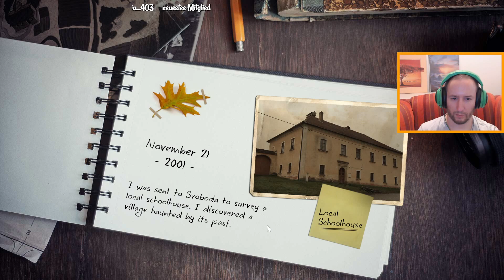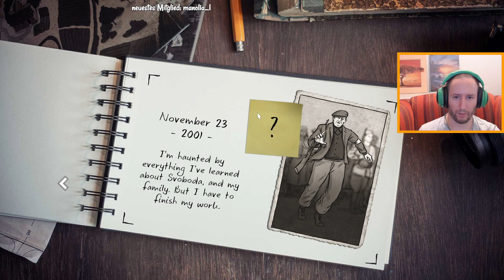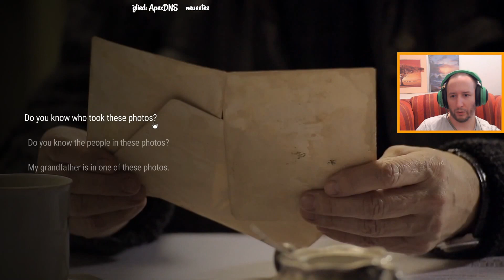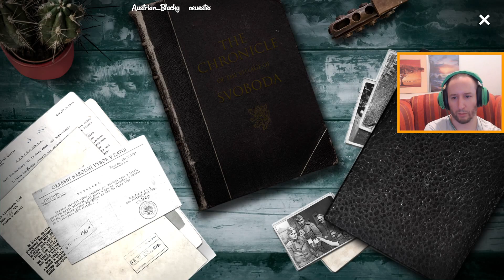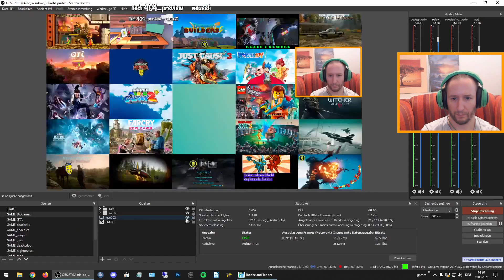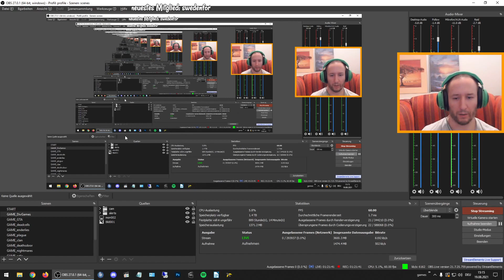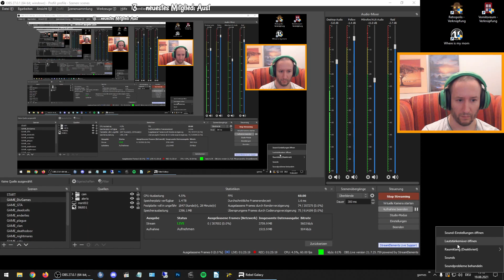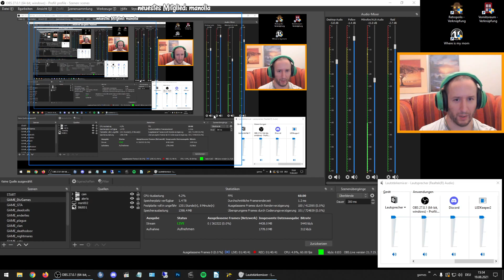🇦🇹 🕹️ ⭐ Games Ripped Off #004 ⭐ 🔞 💊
00:00 Svoboda 1945 Liberation
26:10 Toodee and Topdee
1:01:20 Spaceseals
1:07:05 Satori
1:21:42 Rebel Galaxy